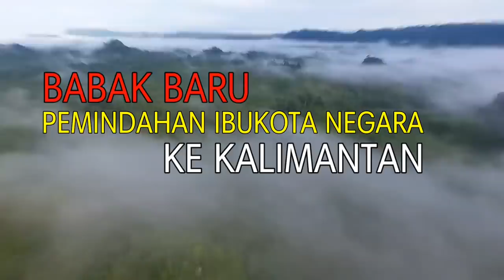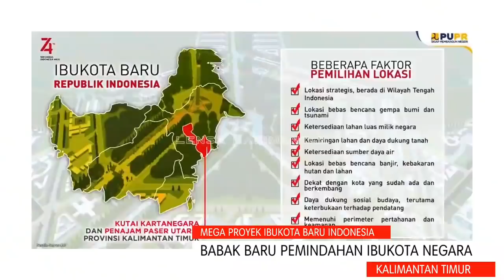BABAK BARU PEMINDAHAN IBUKOTA NEGARA KE KALIMANTAN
Pemerintah makin serius terkait ibu kota baru negara (IKN) baru RI. Bahkan aparatur sipil negara (ASN) akan segera dipindahkan ke wilayah Kalimantan Timur itu.
PNS akan menjadi yang terlebih dahulu pindah di tahun depan alias 2022. Hal ini ditegaskan pemerintah melalui rapat kerja bersama dengan Komisi II DPR RI.